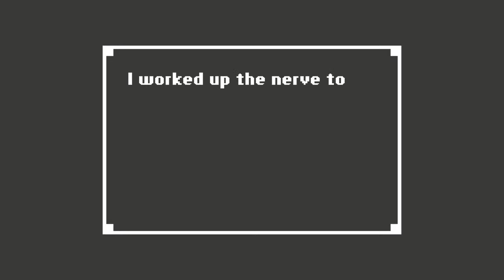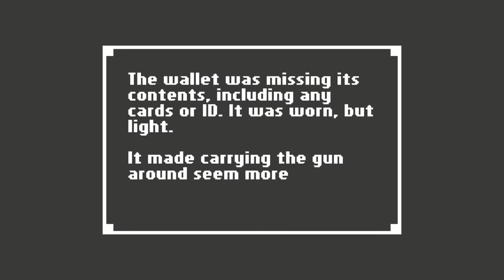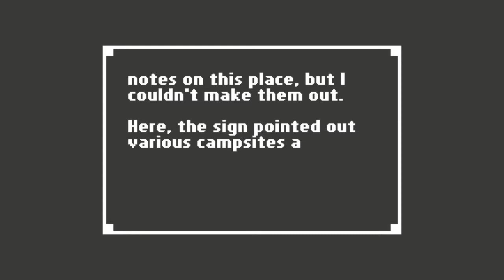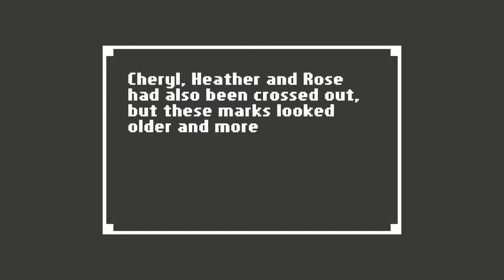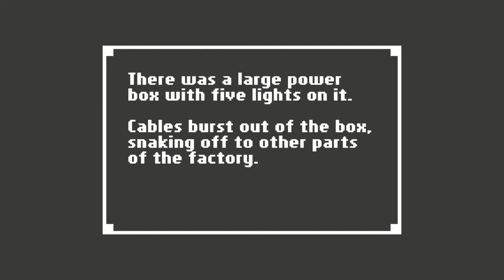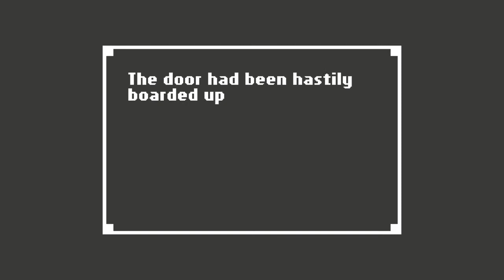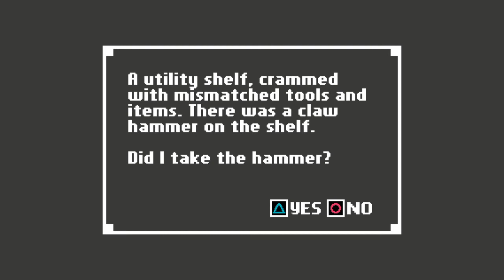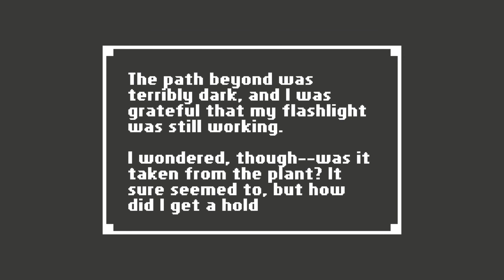MY LITTLE PONY Fluttershy//Home play through part 2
I'm sorry I'm so bad but I kinda had a cold so my voice was like nope XD